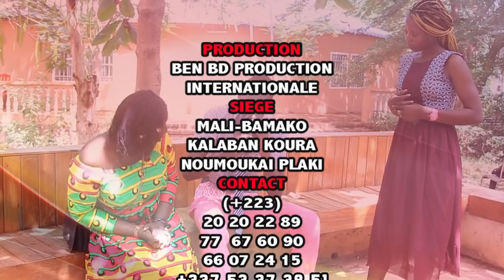ROI 1212 DANS J'AI TROMPE MA FEMME par BEN BD PROD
L'artiste Comédien Alassane Sam dit ROI 12 12 est un jeune Comédien de Bamako qui joué dans le groupe YELEBOUGOU et qui est très très aimé de nos jours partout au Mali et le voilà dans J'AI TROMPE MA FEMME pour vous les fans avec le soutien de son LABEL UNIVERSEL BEN BD PRODUCTION INTERNATIONALE aux contacts: 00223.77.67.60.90 ou 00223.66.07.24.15 ou 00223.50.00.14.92 par E-mail